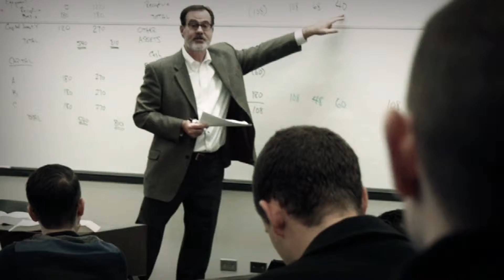סרטון שיווק התכנית הבינלאומית 'תל אביב-נורת'ווסטרן' למשפט ציבורי